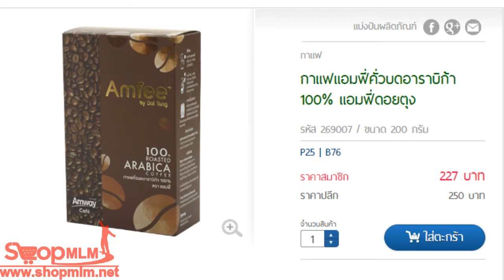กาแฟแอมฟี่คั่วบดอาราบิก้า 100% แอมฟี่ดอยตุง